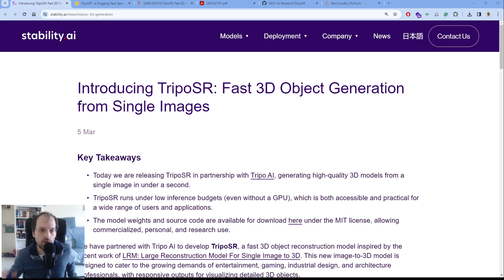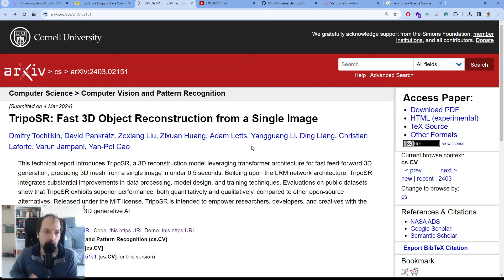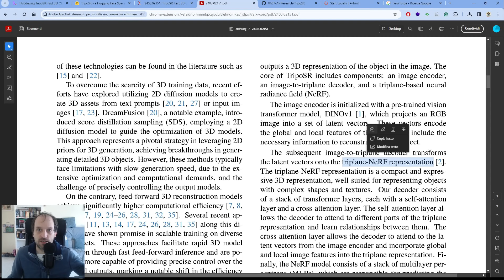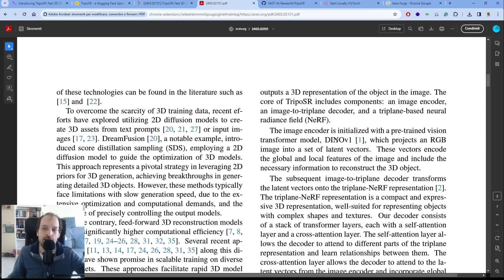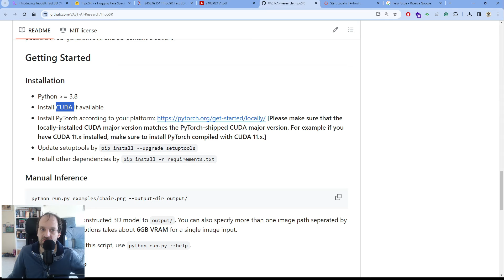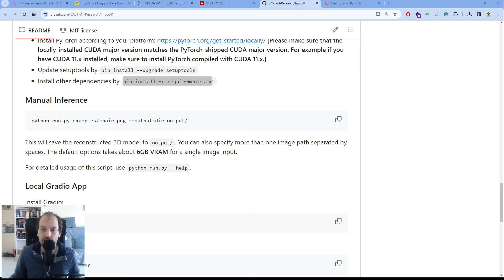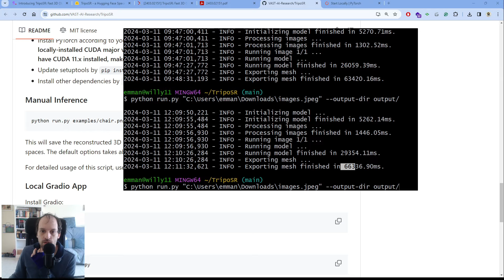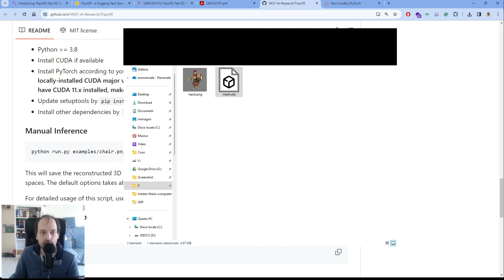Da immagine a modello 3d!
Oggi guardiamo tripoSR, un modello basato sui transformer che genera un modello 3d con texture a partire da un'immagine 2D!

❗️ Se ti è piaciuto il video, metti like, lascia un commento e condividi ❗️

🔔 Social 🔔

⭐ Chi sono ⭐
Un lead mobile developer in costante crescita, uno studente appassionato, un Dungeon Master creativo, un esperto di stampa 3D e un curioso ant keeper.